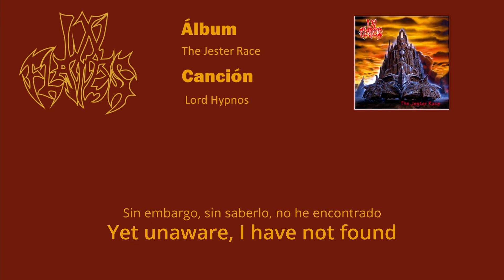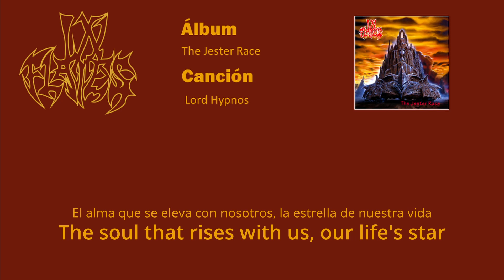In Flames - Lord Hypnos sub Español/English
Canción Lord Hypnos de In Flames del álbum The Jester Race con letras en español e inglés.
Song Lord Hypnos by In Flames from the album The Jester Race with lyrics in English and Spanish.